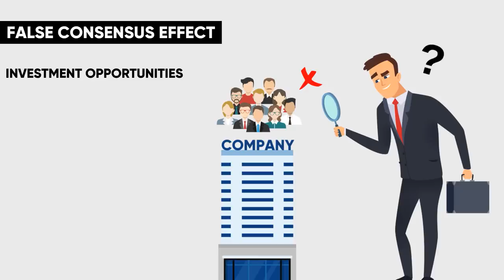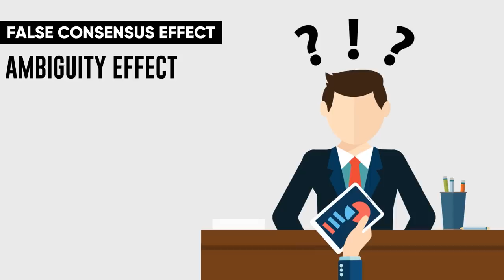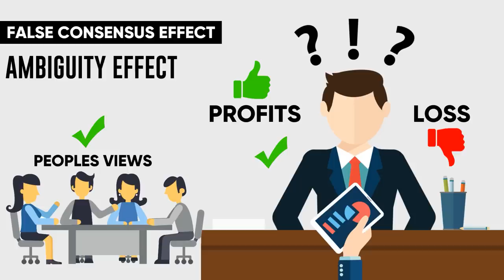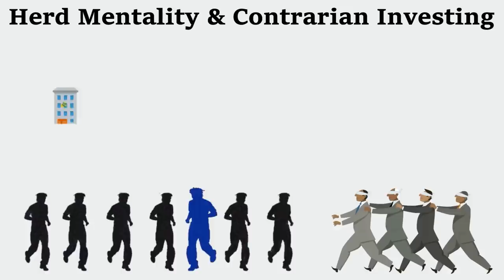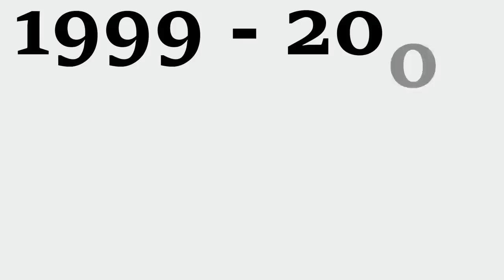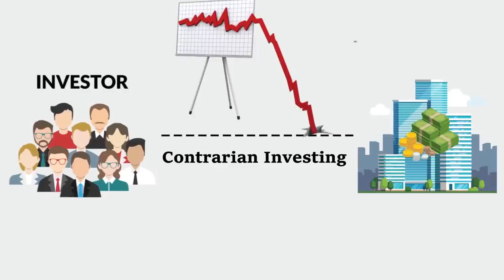Value Investing and Behavioural Finance by Parag Parikh | Book Summary in Hindi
“Value Investing and Behavioural Finance”, is written by Parag Parikh is an amazing piece of reading for the value investors. The book covers a number of fundamental concepts including investment psychology.

The book mainly comprises twelve chapters that are mention below:
Chapter 1: Success and failure
Chapter 2: Understanding behavioural traits
Chapter 3: Behavioural obstacles to value investing
Chapter 4: Contrarian investing
Chapter 5: Growth Trap
Chapter 6: Commodity investing
Chapter 7: Public sector units
Chapter 8: Sector investing
Chapter 9: Initial public offerings
Chapter 10: Index investing
Chapter 11: Bubble trap
Chapter 12: Investor behaviour based finance.

0:25 - Realisation trap
1:25 - Loss aversion
2:07 - Average price theory
3:25 - False consensus effect
5:11 - Halo effect
6:10 - Herd mentality and contrarian investing

We have covered the book summary of Value Investing and Behavioral Finance in Hindi. Hence, we recommend you to watch the video until the end so that you understand each chapter thoroughly.

Invest your money in the right place such as in the stock market